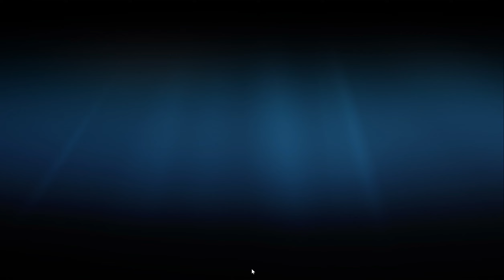Watkins Glen July Sprints 2022 Spec Miata Feature Race Pt 1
Rose Hawley's first time at Watkins Glen. Driving Flatout Motorsports Spec Miata #91. Two spins and still she was able to get back the lost positions. Excellent race.